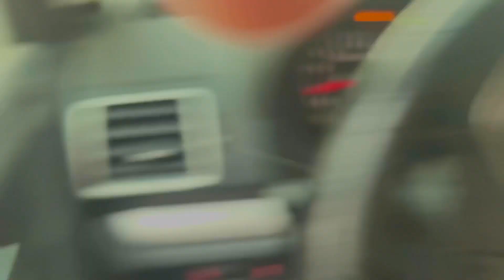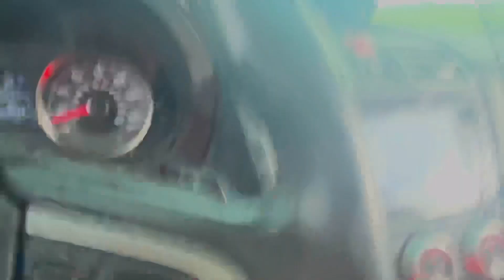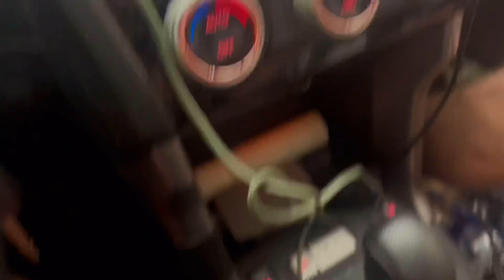Storm chasers intercept CONE TORNADO and launch FPV racing drone!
Storm chasers Reed Timmer and drone racer Captain Vanover intercept cone tornado east of Fort Smith, Arkansas! FPV drone footage is coming soon. Next heading toward Iowa triple point target for more potential of tornadoes. Never stop chasing